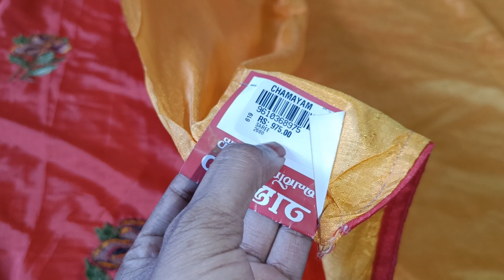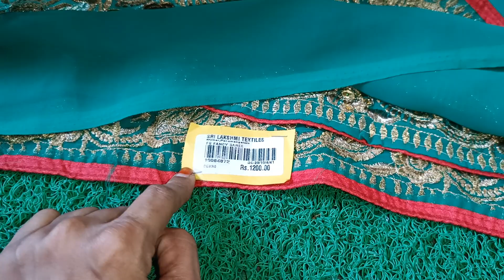ఆషాడం క్లియరెన్స్ సేల్ any saree 299+&.#8074099788#best 👌 superb 👌 collection